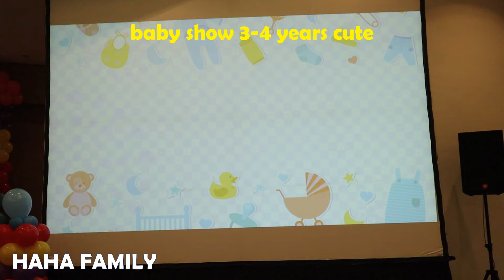PERTUNJUKAN SUPER IMUT ANAK 3 TAHUN Orlionia Family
pada saat merayakan wisuda anak k2, terdapat pertunjukan anak-anak. dan ini salah satu pertunjukannya. yaitu pertunjukan anak 3 tahun. super imut dan lucu. dan ini layak jadi kenangan.

Profesi guru balita adalah profesi yang mulia, karena harus memiliki kesabaran yang tinggi mengatur banyak anak-anak yang bisa dikatakan belum paham semua dasar perilaku baik dan benar. serta seorang guru juga memiliki dasar-dasar etika secara sikap psikologi dalam menghadapi anak-anak, supaya sesuai dengan harapan didikannya. Dedikasi, rasa bahagia dan kecintaan guru terhadap profesinya cukup penting. keep positif and lovely.

This is about love, family is everything.